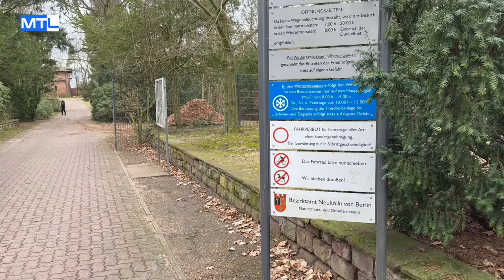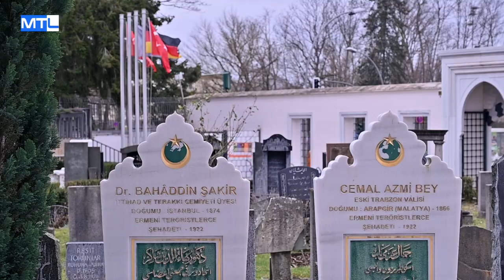Bitmeyen Müslüman Mezarlığı Meselesi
2020 Mart ayında başlayan Covid salgını, 2021 yılında Berlin'deki müslüman mezarlıklarında defin işlemlerini olumsuz etkiledi. Yetersiz defin alanlarıyla ilgili kamuoyunun taleplerini dile getirdik. Cenaze yakınlarının şikayetlerine kulak veren haber kanalımız, Ada Cenaze Servisi'nden Mustafa Mutlu'ya sorarak defin alanlarındaki yetersizliği teyit etti. Müslüman mezarlıklarında yer sıkıntısı yaşandığını ve definlerin 3 ila 6 haftaya kadar sürebildiğini öğrendik. Pandemi döneminde morgların yetersiz kaldığı bilgisi de bize ulaştı. Konuyu Eyalet Milletvekili Derya Çağlar'a sorduk ve sorunun çözümü için eyalet meclisinde çalışıldığını öğrendik. Süreci izleyerek, Neukölln'den sonra Mitte ilçesinde de yeni müslüman mezarlık alanlarının açıldığını gördük. Berlin Mitte'de Seestraße'de gerçekleşen İslam-Alevi mezarlığının açılışı 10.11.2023 tarihinde yapıldı. Açılış etkinliğinde çeşitli din ve kültür temsilcileri konuşmalar yaptı. Berlin'de 2022 yılında yaklaşık 33 bin defin işlemi gerçekleştirildi. Bunun sadece yüzde 1.6'sını Müslümanların defin törenleri oluşturdu. Yer sıkıntısı nedeniyle Müslümanlar, Müslüman olmayan mezarlıklara defnedildi. Berlin'de 6 ilçe belediye mezarlığı ve 5 protestan mezarlığında Müslümanlar için defin alanı bulunuyor. 2023 yılında dört mezarlıkta yaklaşık 2 bin alan açılırken, 2024 yılı için ise Müslümanlara tahsis edilebilecek yaklaşık 1700 potansiyel mezar alanı bulunuyor.

Dr. Ersin Nas, Mustafa Mutlu ve Yakup Ayar konuyla ilgili güncel açıklamalarda bulundu. Dr. Nas, müslüman mezarlıklarındaki yer sıkıntısının çözümü için daha fazla alanın tahsis edilmesi gerektiğini vurguladı. Mustafa Mutlu ise defin işlemlerinin hızlandırılması için daha etkili bir yönetim ve planlama gerektiğini belirtti. Yakup Ayar ise Müslüman toplumunun ihtiyaçlarının dikkate alınması ve kültürel farklılıkların göz önünde bulundurulması gerektiğini ifade etti. Bu açıklamalar, konuyla ilgili farklı perspektifleri yansıtmaktadır ve mevcut durumun çözümüne dair önemli ipuçları sunmaktadır.

Videojournalist: Bedii Selvi
Reportaj: Mustafa Ekşi